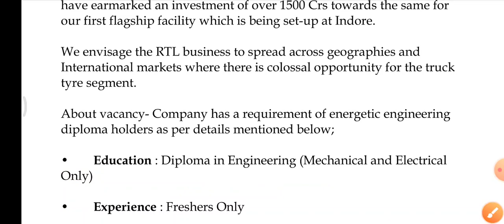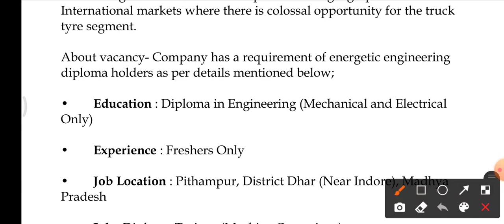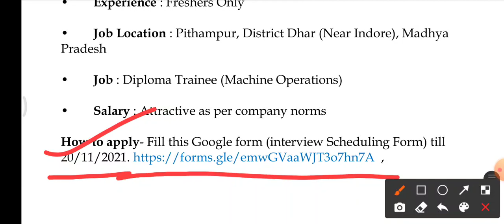Relson Private limited recruitment 2021// diploma jobs // diploma job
Hastag